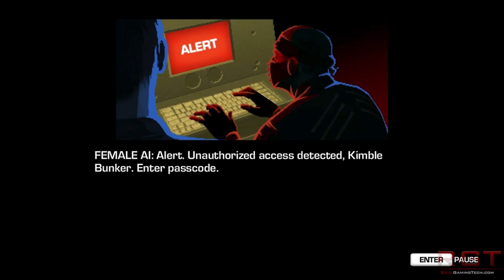GamerGate According To A Games Developer | Controversy Ahoy!